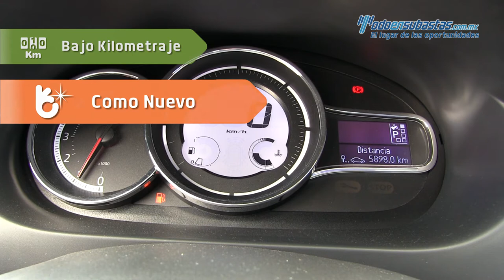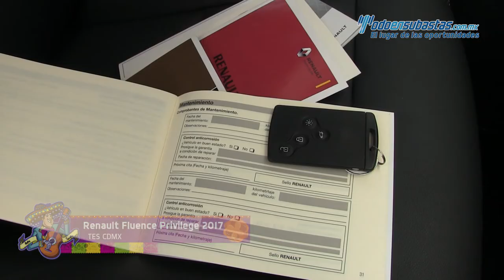Renault Fluence Privilege CVT Climatronic 2017 - 306874